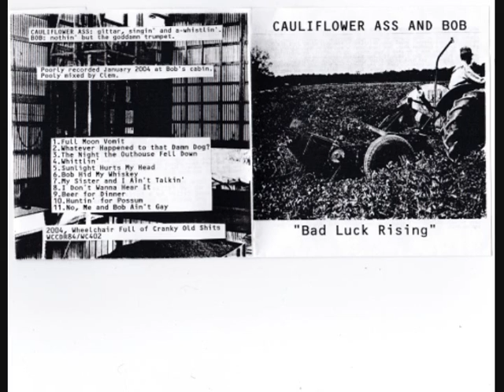Cauliflower Ass and Bob [USA] - "Bad Luck Rising" [full album, 2004]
1. Full Moon Vomit
2. Whatever Happened to that Damn Dog
3. The Night the Outhouse Fell Down
4. Whittlin
5. Sunlight Hurts My Head
6. Bob Hid My Whiskey
7. My Sister and I Ain't Talkin
8. I Don't Wanna Hear It
9. Beer for Dinner
10. Huntin for Possum
11. No, Me and Bob Ain't Gay